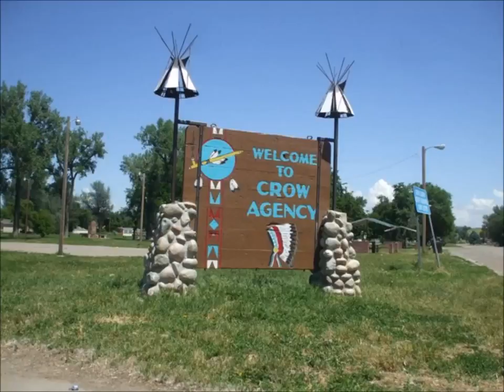PICTURS OF CANADA AND USA 1